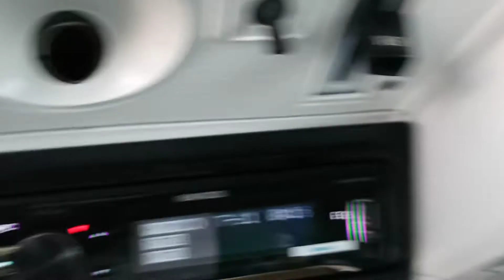1973 Chevy Impala Custom Coupe SOLD